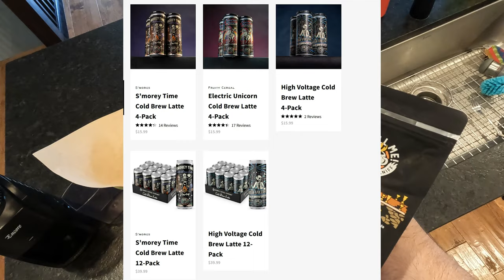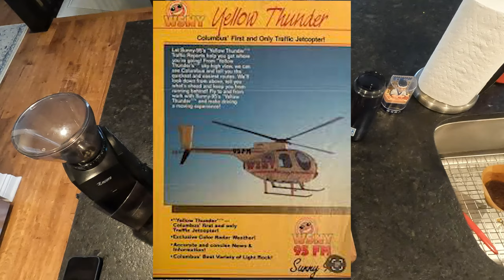Morning Coffee Therapy: November 9th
Today we'll finish up with the third Bones Coffee I have in my cabinet, the Crusader Cup. It's a caramel, butterscotch, chocolate coffee that is as great as it sounds. Love it.

I'm also going to talk a little bit about my first job out of college!